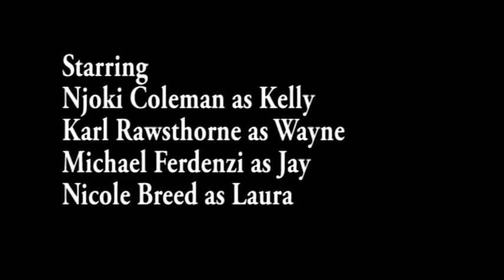NUTS - 2:2 Gluttony